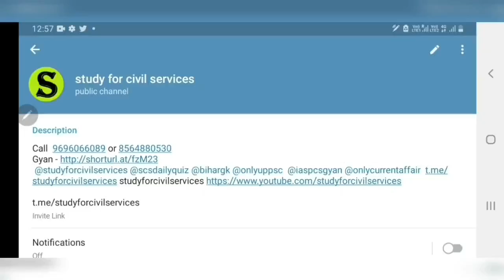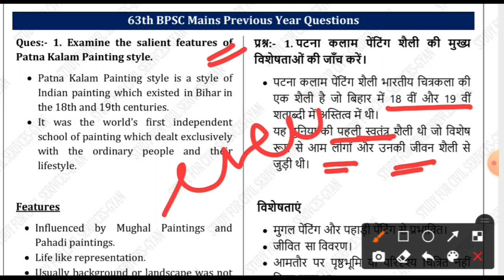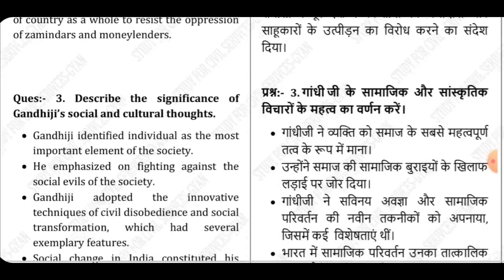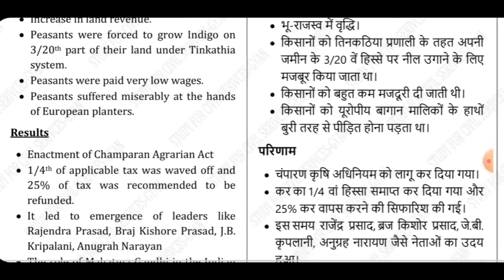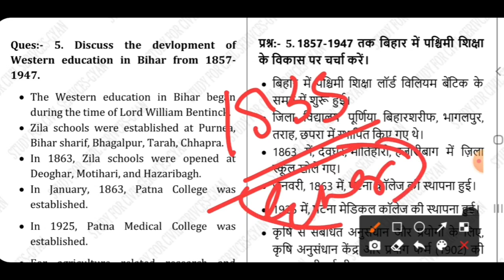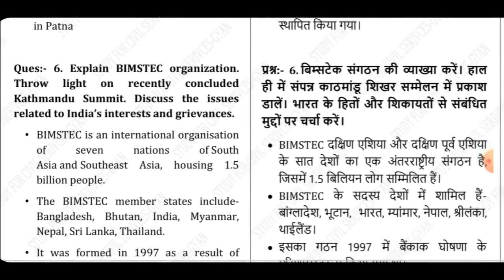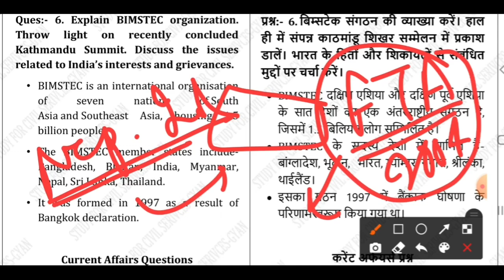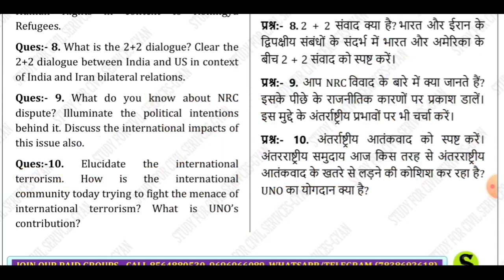bpsc mains PYQ previous year question paper preparation online classes bpsc 63rd 63 mains gs paper 1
bpsc mains previous year question papers with answers pdf in hindi , bpsc mains previous 10 year question paper pdf

bpsc mains previous year question paper playlist by study for civil services studyforcivilservices gyan prakash mishra =

covers from 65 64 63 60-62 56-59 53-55 bpsc and old papers of gs 1 and gs 2
bpsc mains expected questions bpsc mains answer writing practice bpsc mains preparation bihar pcs
bpsc mains preparation online classes bpsc mains preparation without coaching  bpsc mains answer writing practice by study for civil services studyforcivilservices for 66th 66 67th 67 68 67th 68th bihar pcs gs general studies paper 1 and 2  gs1 gs2

1. studyforcivilservices free telegram channels
8. ADMIN & founder  = GYAN PRAKASH MISHRA